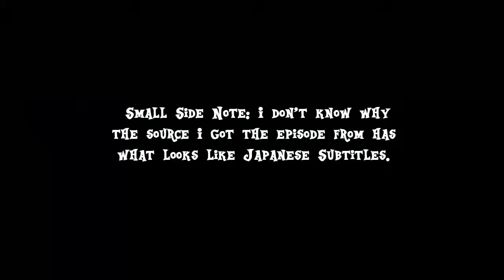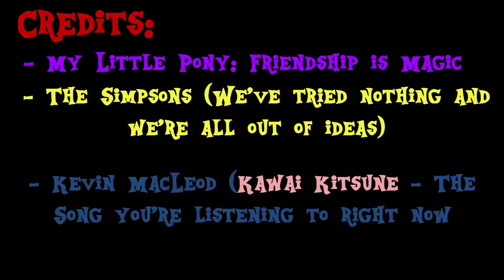2,4,6 Greaaat Review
Suddenly, an MLP Review.